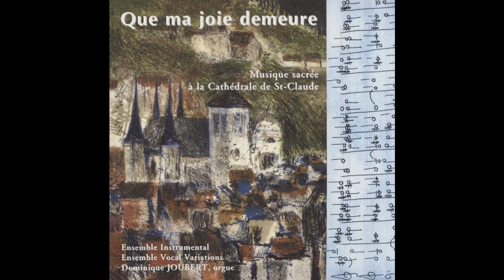Élévation en La Mineur - Que ma joie demeure - Dominique Joubert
Que ma joie demeure
Ensemble Instrumental,
Ensemble vocal Variations
Dominique Joubert, Orgue

Musique sacrée à la Cathédrale de Saint-Claude